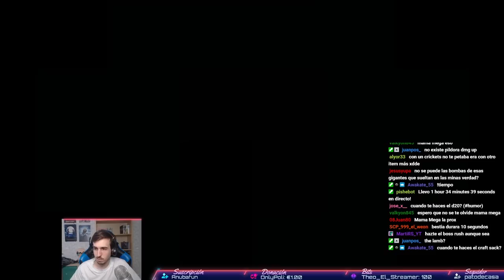Rompo el juego con Caín hasta que crashea